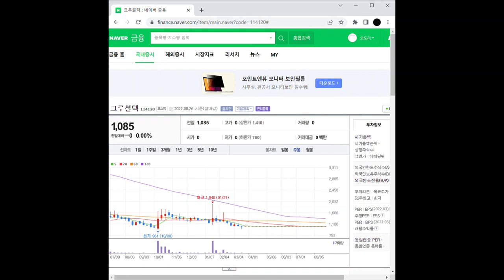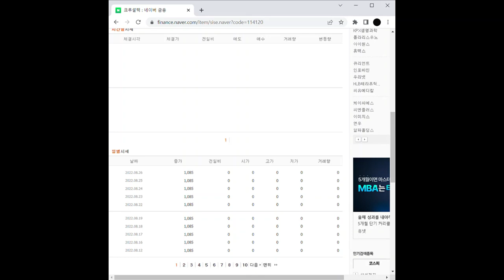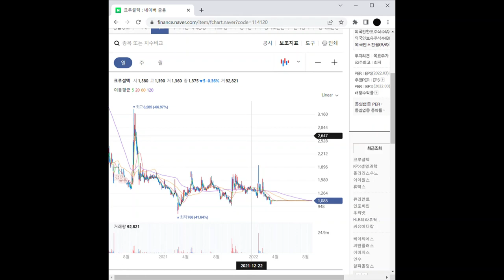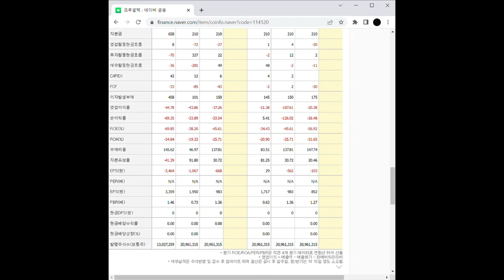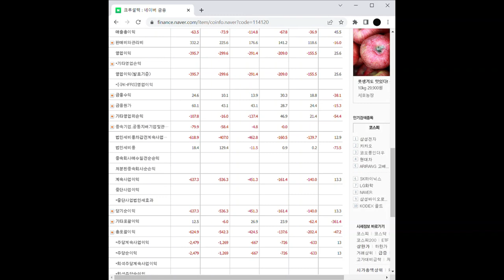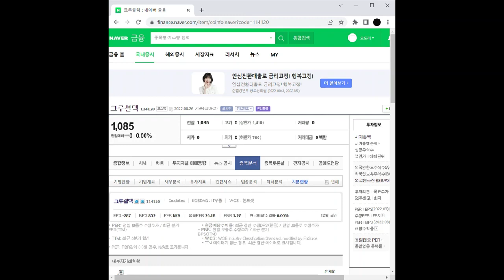스마트폰 관련주 크루셜텍 주가 전망 및 차트 분석